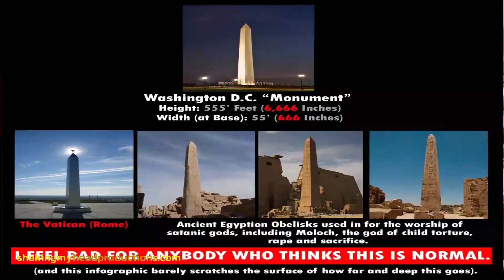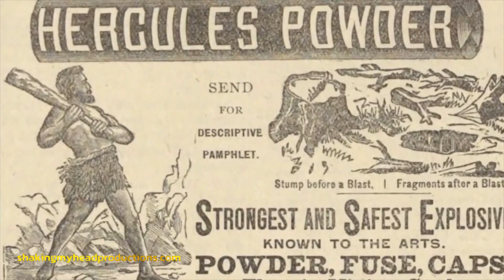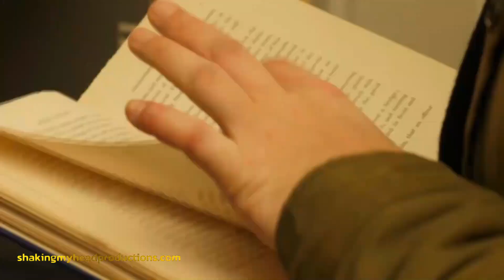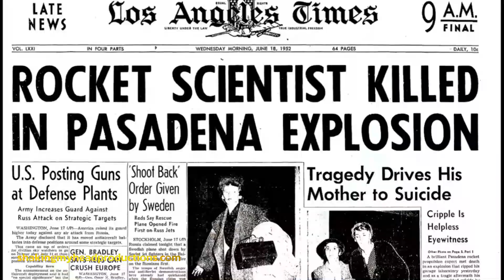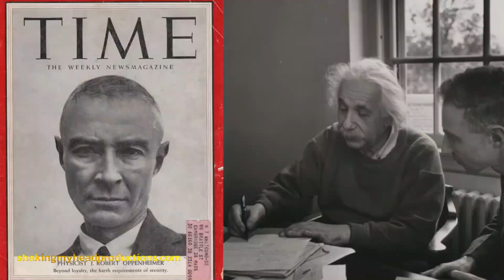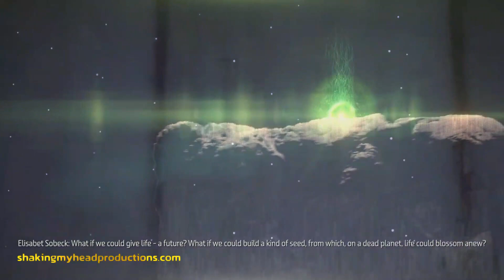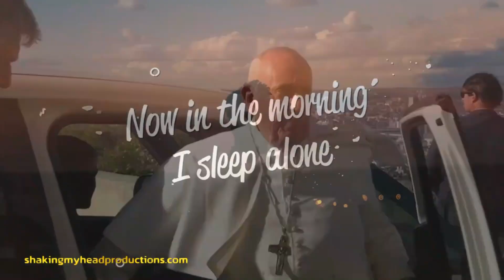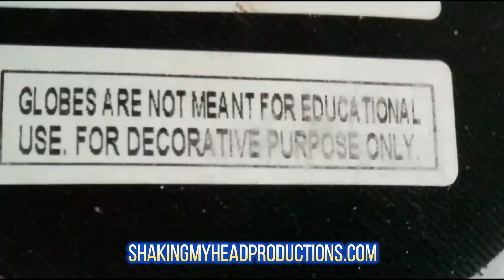Reassembling Osiris - Mystery Babylon The Final Countdown!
*** Lots more hard hitting truth content in the Truth Vault on my

“And they had a king over them, which is the angel of the bottomless pit, whose name in the Hebrew tongue is Abaddon, but in the Greek tongue hath his name Apollyon.” Revelation 9:11

*SMHP may not agree with everything from the content producers I share. Apply critical thinking and use discernment to come to your own conclusions regarding the content in the videos.

I am a one man operation that has been trying to bring you the truth since 2016. I would like to say thanks to all the watchmen out there that have been sounding the alarm over the last several years. This is not an easy job. I have been constantly trying to find and share the truth 7/365 since June of 2017. I held a corporate job before this and am glad I gave it up as your appreciation for the truth means everything to me. I love you all friends. I get worn down but thanks to my supportive subs and viewers, I march on just like the rest. Time is short. Yeshua Jesus Saves! Follow Him!